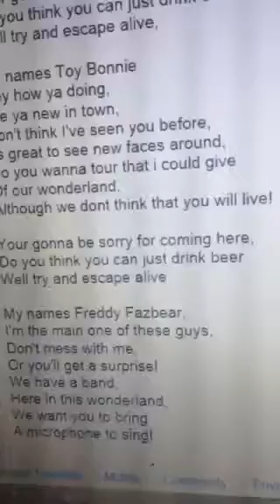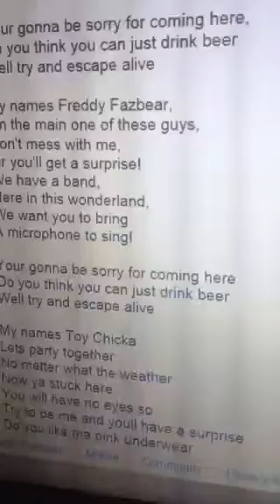Stacie Sings Five Night's At Freddie's Song - Her Own Song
Isn't this cute